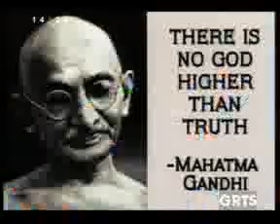GRTS 19 08 2012 1420 GMT